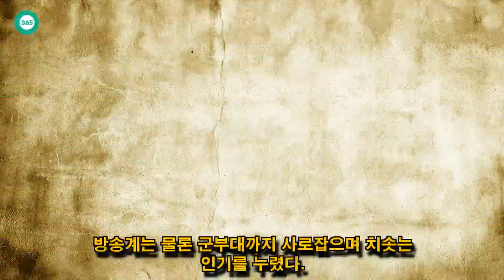John Ferguson: 혜은이 "이혼후 딸이 내 얼굴 잊을 까봐 계속 노래활동"